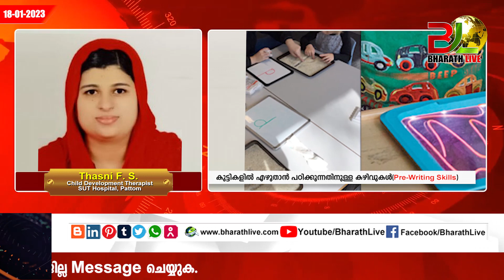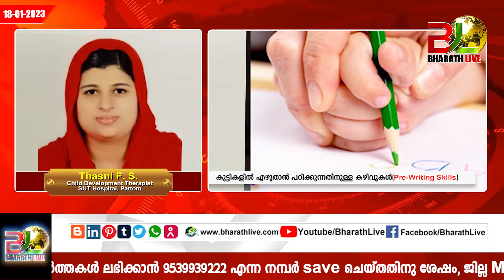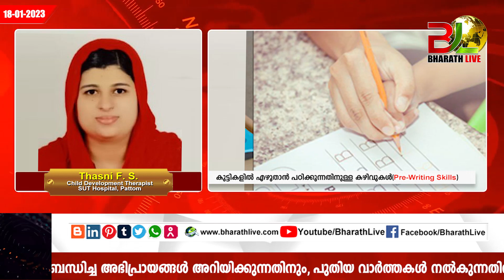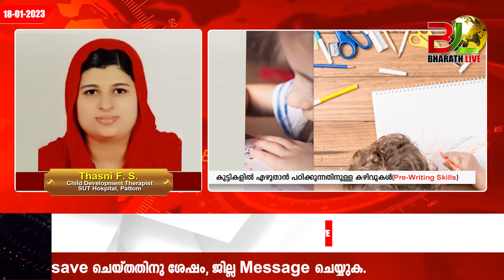എഴുത്ത് പരിശീലനം കുട്ടികളിൽ| Pre writing skills | Kids | SUT Pattom |Bharath Live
Pre writing skills

Kids

SUT Pattom

Sumesh Marcopolo

ELECTION 2022

KERALA ELECTION

PINARAYI VIJAYAN

Election Kerala

santhivila dinesh

maradu aneesh

|CPM|CPI|LDF|BJP|UDF|DYFI|SFI|RSS|CPIM|Bharath Live